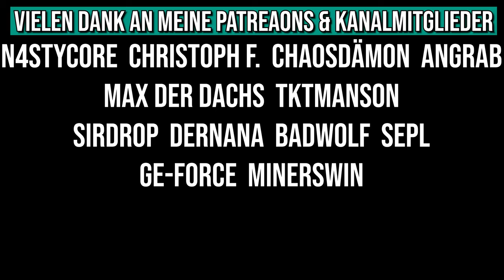CS:GO Cheater Experiment 2021! ENDLICH mit Rank :D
ES IST DA, das erste Cheater Experiment 2021 MIT RANK. Hat ja nur lächerliche 3 Monate gedauert (und den LEM gekostet xD).
lasst uns auf die Cheater Suche gehen!

• Mein Epic Creator Code: DERDUMMBABBLER